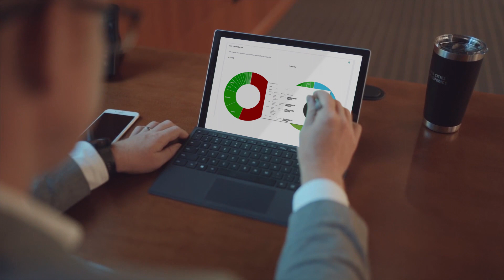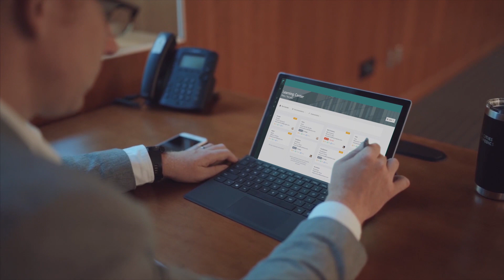Quill Security Technology is Here.